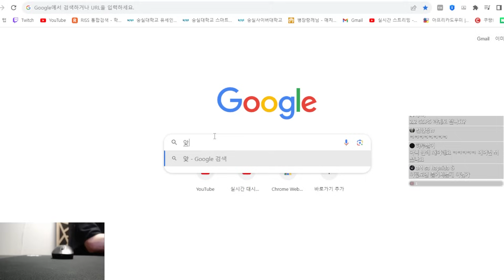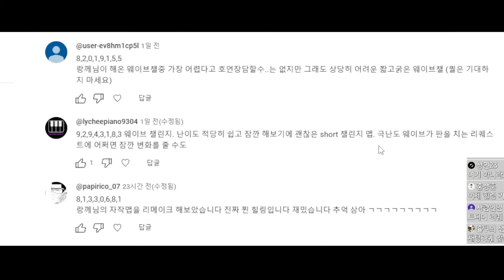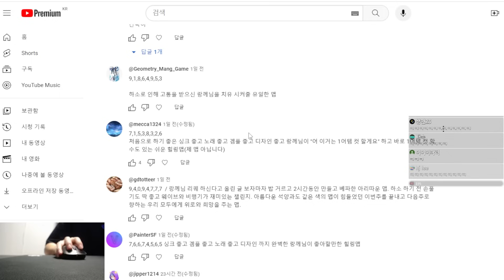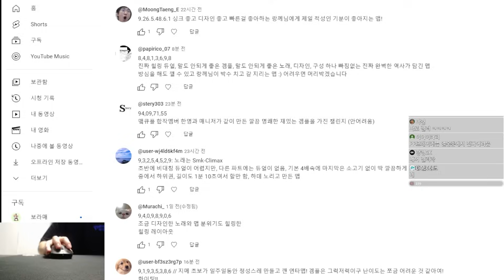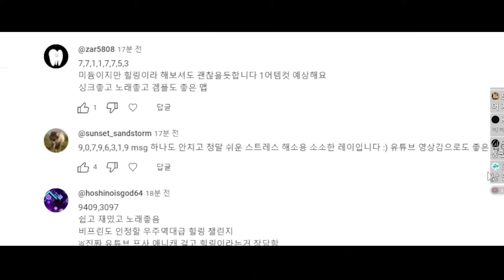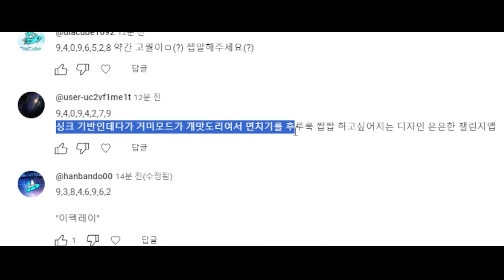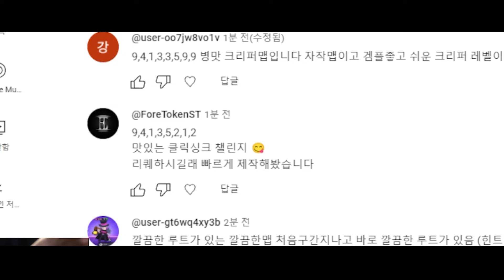리퀘스트 하이라이트 모음집!#18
유튜브 영상 오랫동안 유기해서 죄송합니다..